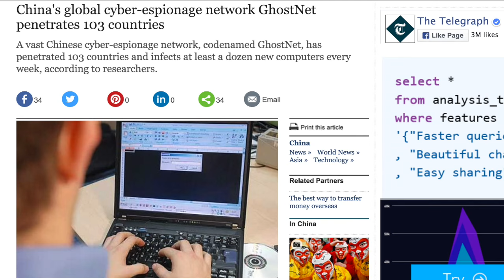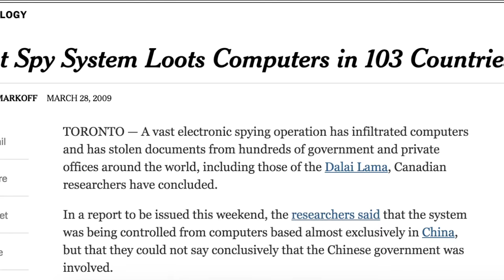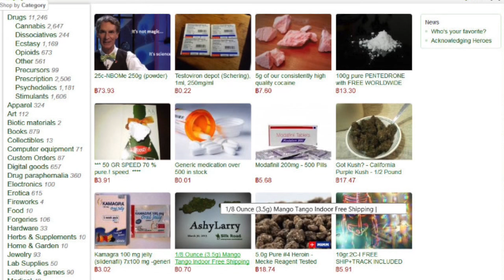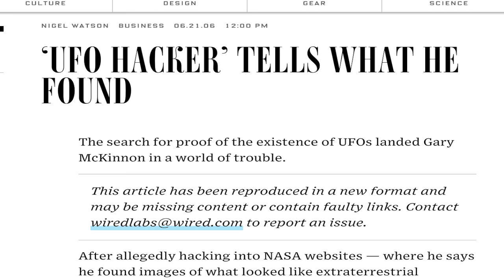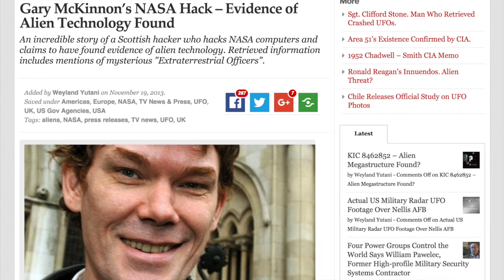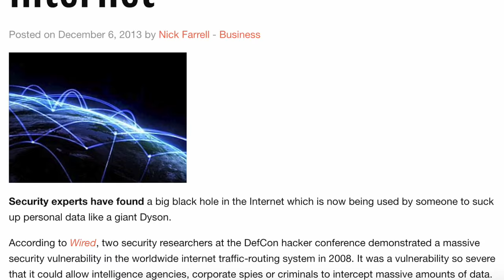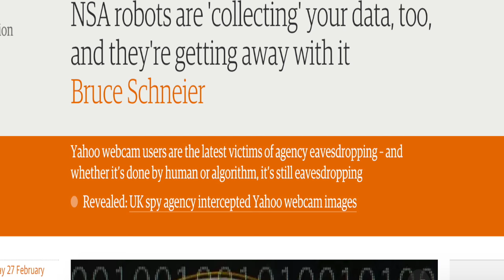5 Strange Internet Mysteries Still Unsolved (Part 2)